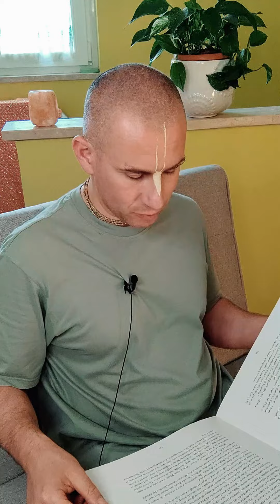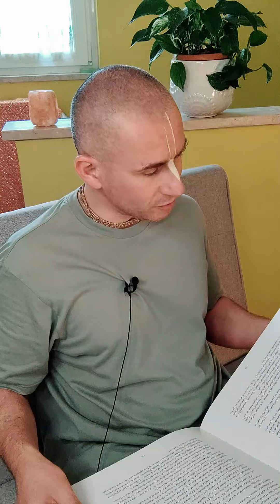IL RĀMĀYAṆA - "Il ritorno di Rāma e Lakṣman" (puntata 49)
Ogni GIOVEDI ore 19,30 su

Per INFO e per ricevere lo stesso libro letto in queste puntate:
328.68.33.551 (anche WhatsApp e Telegram)
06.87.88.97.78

Il Rāmāyaṇa è uno dei più grandi poemi epici della tradizione dell'India e uno dei testi di spiritualità più importanti.

Il saggio Vālmīki narra le straordinarie gesta del principe Rāma, avatara di Kṛṣṇa, ingiustamente esiliato, e della Sua sposa, Sītā.